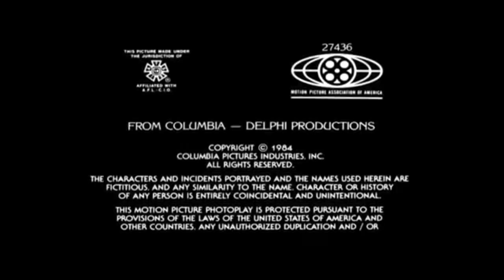Mpaa Logo Has a Sparta No BGM Remix